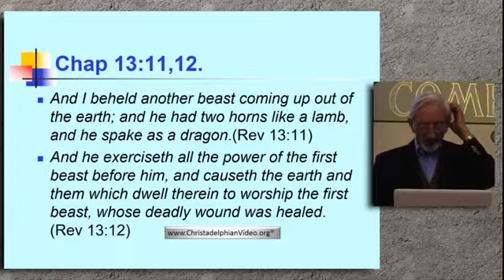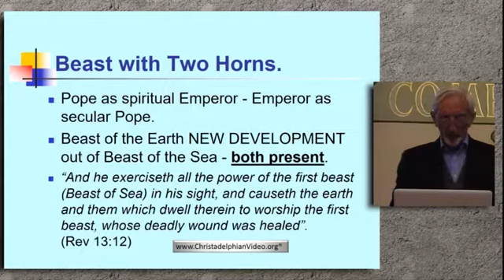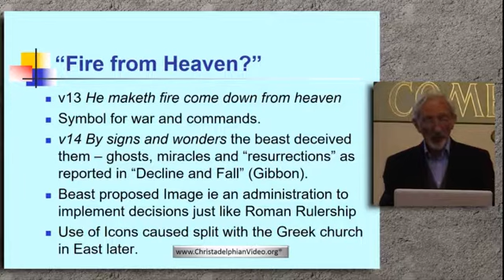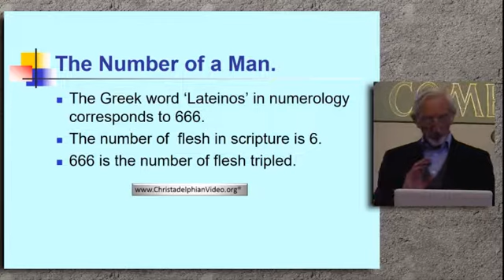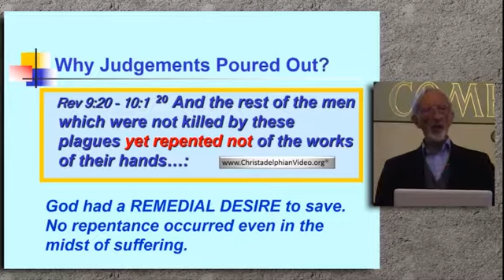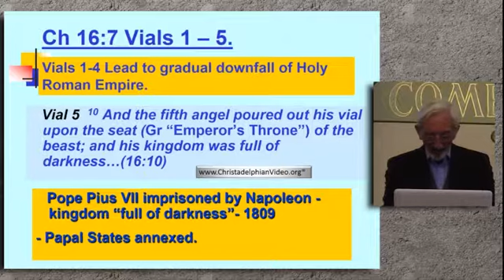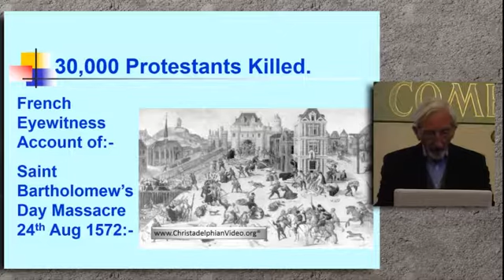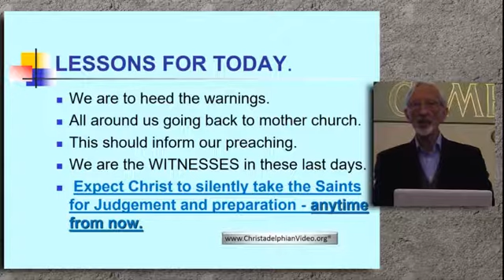The 'Beast of the Earth' in the Apocalypse Rev 13 11 18